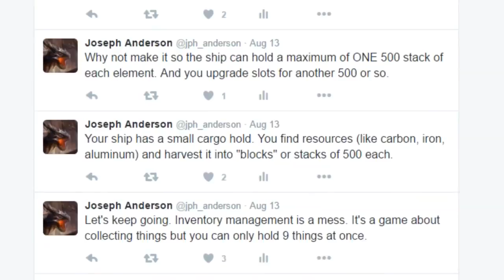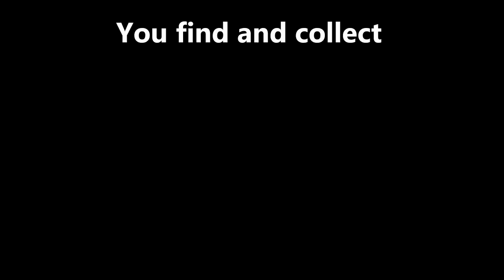[YTP] Joseph Anderson Battles The Sky for No Men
An actual dragon vs the sky itself! Who will win? Find out next time!

Joseph Anderson is an author who also does video game stuffs sometimes. You can check out his thing here:

On a side note, I'm extremely grateful that he provides transcripts for his videos. That made making this so much easier. Thanks Joe!